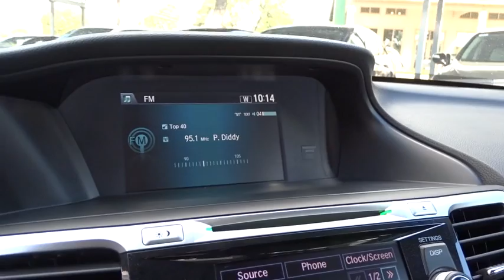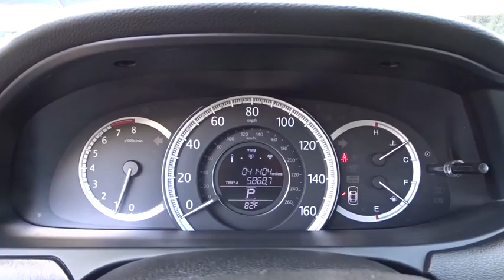2013 Honda Accord San Antonio, Austin, Houston, Dallas, Boerne, TX A70258A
2013 Honda Accord

Gunn Acura
11911 IH 10 W

GREAT MPG!!! AUTO!!! LEATHER!!! SUNROOF!!! ALLOY WHEELS!!! BLUETOOTH!!!Leather. Odometer is 1683 miles below market average! 36/27 Highway/City MPGAwards:* KBB.com Brand Image Awards